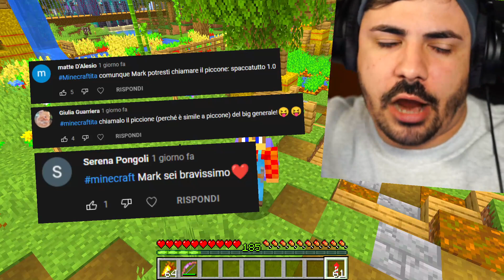BIG LADRO BANNA L'ARMATURA SEGRETA NELLA BIG VANILLA SU MINECRAFT ITA!!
Nuovo video Big Ladro banna l'Armatura Segreta nella Big Vanilla su Minecraft ITA